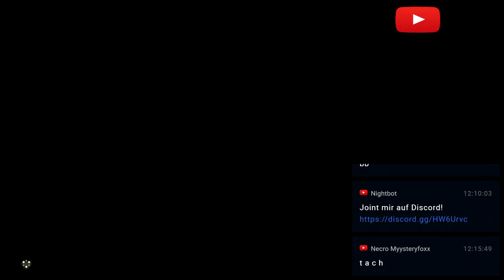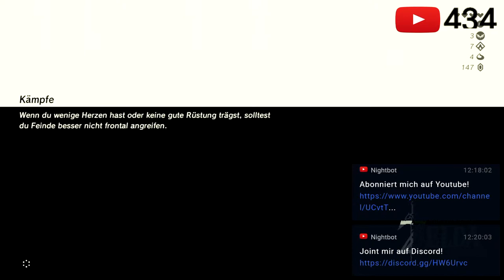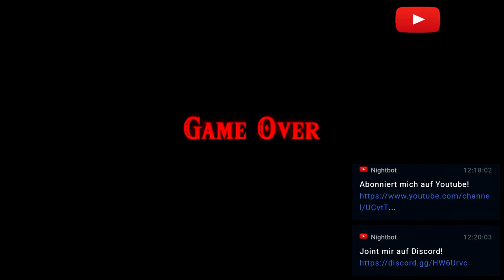Let's Play The Legend of Zelda Breath of the Wild #43: Nichts funktioniert! [Deutsch]/[HD]